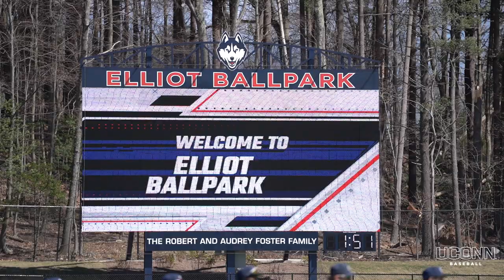No. 15 UConn Baseball Wins Eleventh Straight, Defeats UMass And BC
The No. 15 UConn baseball team scored 23 unanswered runs to overcome an 11-5 deficit against UMass Tuesday night and knocked off Boston College, 8-0, to win its 11th straight game on Wednesday night and improve to 30-7 on the season, at the Harrington Athletics Village.